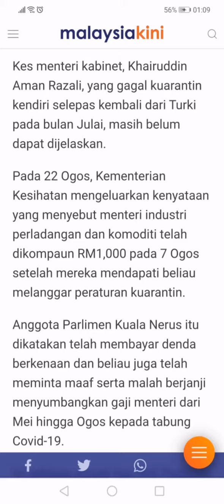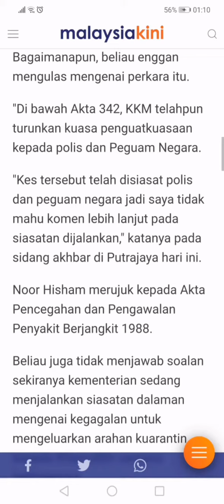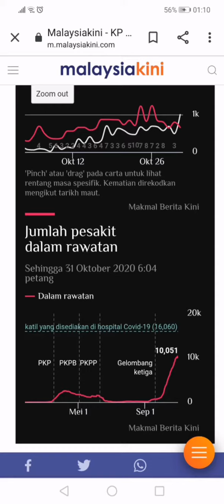Dikompaun langgar kuarantin